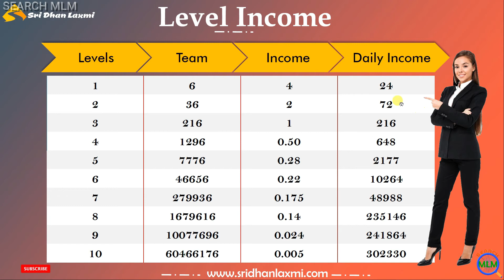SHRI DHAN LAXMI MLM Plan in Hindi 2021 | Join 199/- Only | M:-8077088339 | Today Lunch | SEARCH MLM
Today Lunching

In this video I will explain SHRI DHAN LAXMI MLM Plan in details. I hope you will like this video.

Search MLM